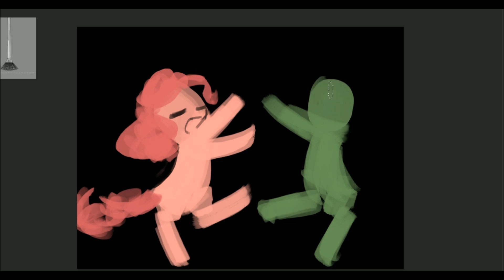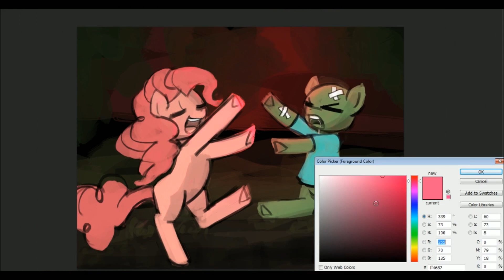(30minutechallenge) ponka zombietime